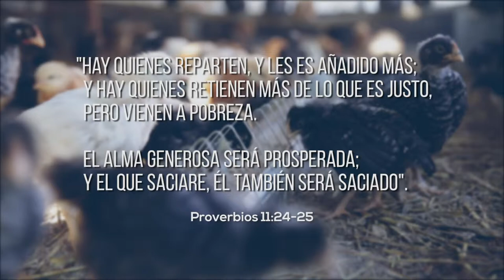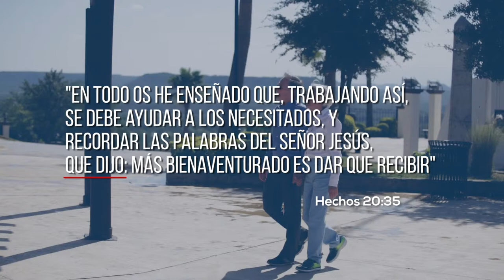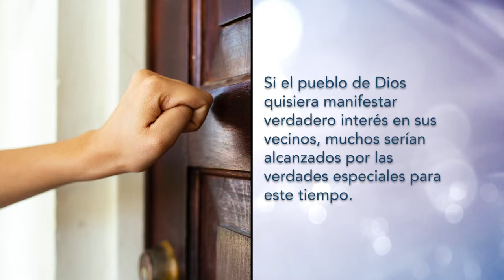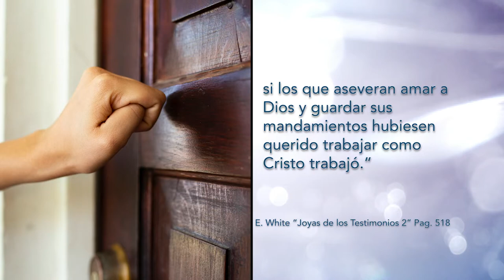Compartiendo por Fe - Episodio 8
Retirarse es más que el tiempo que permanecemos en casa y vemos por la ventana los días y las noches pasar, recordando el tiempo en que fuimos útiles. Compartiendo por Fe nos muestra el testimonio de un par de personas que han decidido ser manos que ayudan e involucrar a otros en una cadena… por Fe. By Grace Charity, un testimonio que cambia vidas.